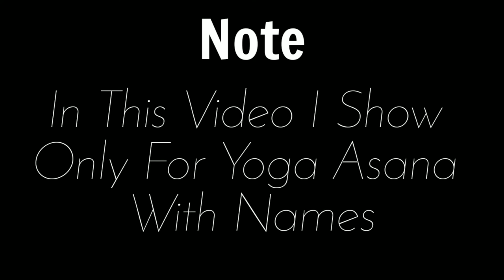Yoga Asanas names With Pictures |Yog Asanas Names| By Rahul Parmar TKD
Hii Friends 😊😊😊

Yogasan yoga asanas with names and pictures in hindi

I Hope You Are Enjoying This Video So Please Free To Give Your Valuable Feedback & Suggestions